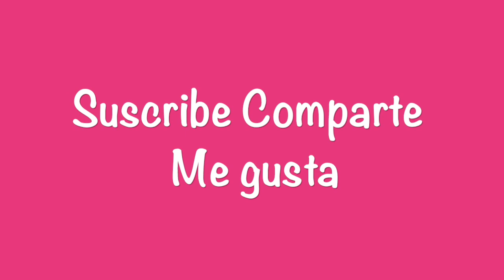Cómo dibujar un Corazón de Primavera Dibuja Conmigo Dibujos de Flores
Compra el LIBRO PDF 30 Mandalas para Imprimir y Colorear

Dibuja Conmigo. Es muy fácil y te divertirás mucho en el proceso.
Dibuja en familia o con los amigos, es mucho más divertido.
¡Anímate y Dibuja Conmigo!